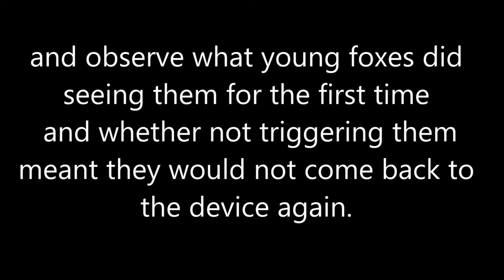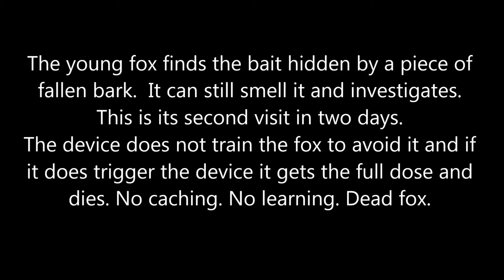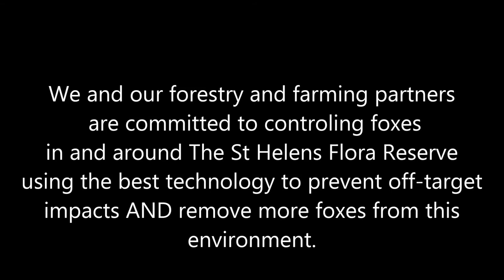Red fox Canid Pest Ejector Australia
Recording what foxes and native animals do when they meet a Canid Pest Ejector device in the wild.